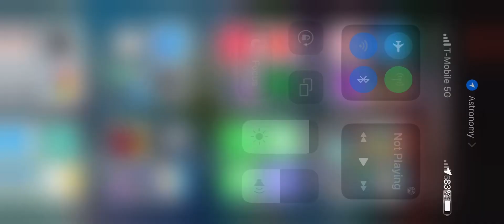Innocent gameplay mm2